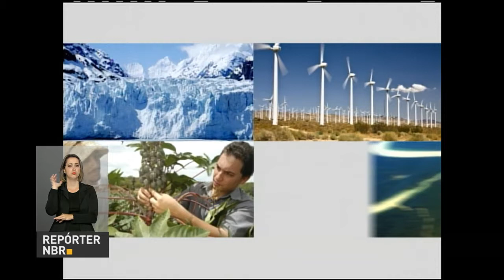Países da América Latina e Caribe firmam acordo para divulgar dados sobre meio ambiente à sociedade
REPÓRTER NBR - 20.03.17: Vinte e três países da América Latina e Caribe estão reunidos em Brasília para formalizar um acordo regional para divulgação de informações sobre o meio ambiente à população.